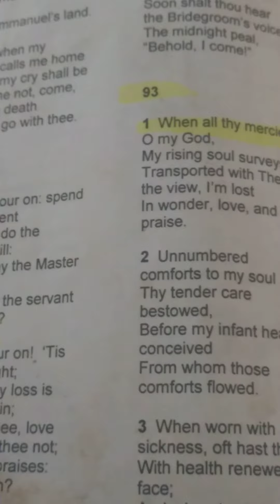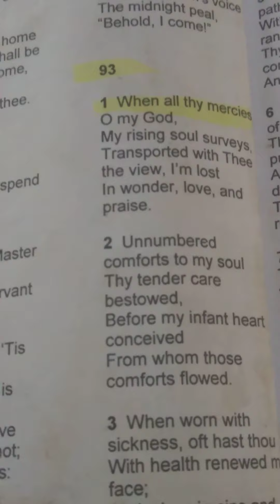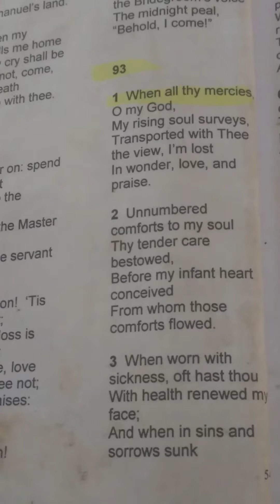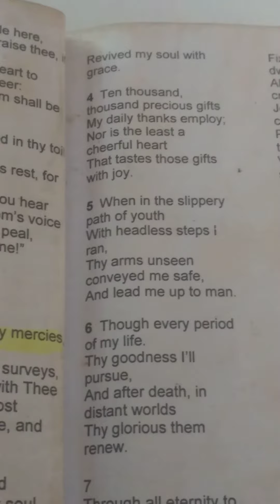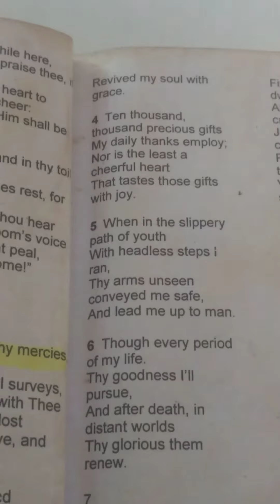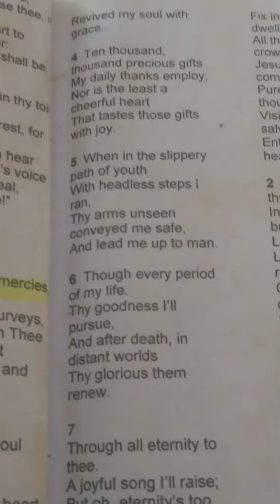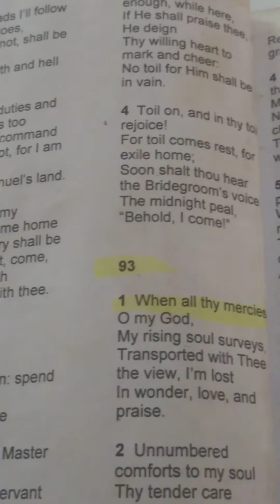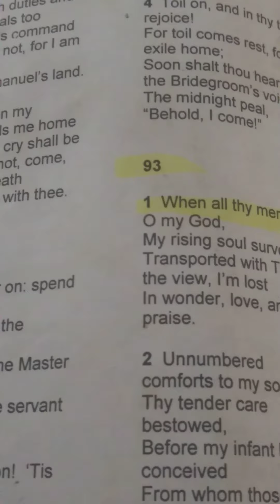When all thy mercies O my God